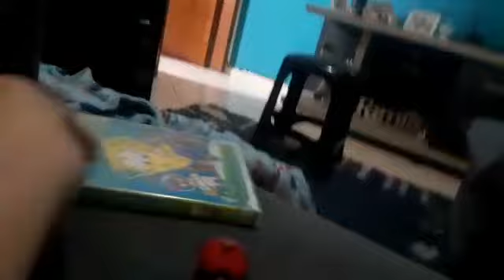Carrinhos em vídeo t2- ep 1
Bom eles estão de volta em uma nova temporada